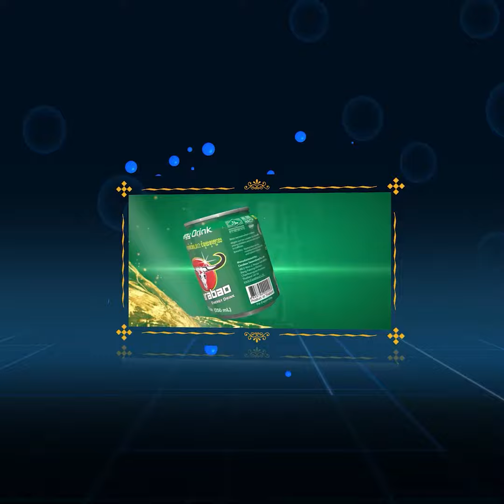ថ្ងៃចូលរៀនដំបូងក្រោយភ្ជុំបិណ្ឌ ! រកឃើញគ្រូ និងសិស្ស២៦នាក់ ឆ្លងជំងឺកូវីដនៅខេត្តព្រះសីហនុ